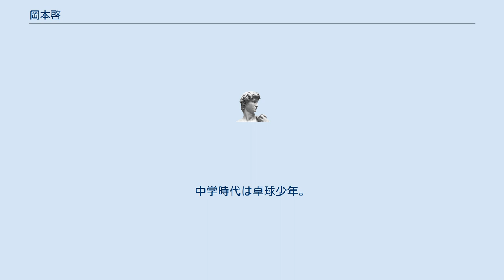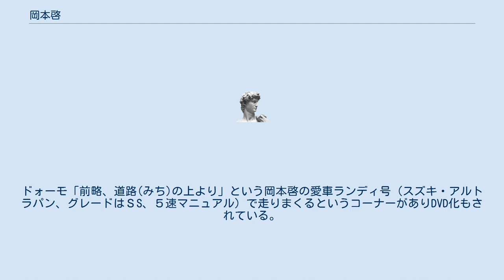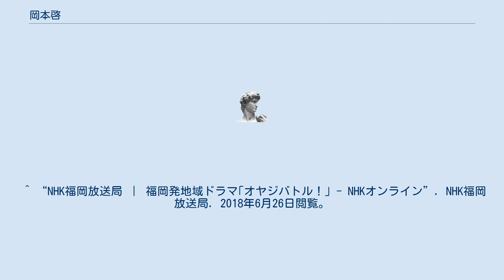岡本啓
岡本 啓（おかもと あきら、1968年5月15日 - ）は、日本のローカルタレント。
主に福岡県で活動する。
 岡山県津山市出身。
血液型はO型。
愛称は「おっかー」、「岡本先生」。
なお、岡本先生は、実際は岡本啓が扮しているが、別人の設定。
 津山市立東中学校、岡山県立津山高等学校卒業(38期卒業生)。
中学時代は卓球少年。
高校1年の時にいきなり男子クラスとなり、本人曰く「暗い青春時代」を過ごす。
 北九州大学（現・北九州市立大学）卒業後、プロミュージシャンを目指し上京。
アルバイトをしながら生活していたが30歳になり、音楽への道を断念し、大学生時代に過ごした福岡へ戻る。
 1999年、サラリーマンとして就職する予定だったが「ドォーモ新人リポーターオーディション」に合格し、30歳にして遅咲きのデビューとなった。
 『ドォーモ』番組内で知り合った一般の女性と結婚し、結婚報告も番組内で行なった。
その後、番組で車を購入などといった企画があった。
ドォーモ「前略、道路(みち)の上より」という岡本啓の愛車ランディ号（スズキ・アルトラパン、グレードはＳS、５速マニュアル）で走りまくるというコーナーがありDVD化もされている。
 ^ a b c “岡本啓｜ドォーモ｜九州朝日放送”. KBC九州朝日放送. 2018年6月25日閲覧。
 ^ “NHK福岡放送局｜福岡発地域ドラマ～NHK北九州放送局 開局80周年記念～オヤジバトル!│キャスト”. NHK福岡放送局. 2018年6月26日閲覧。
 ^ “NHK福岡放送局 ｜ 福岡発地域ドラマ｢オヤジバトル！｣ - NHKオンライン”. NHK福岡放送局. 2018年6月26日閲覧。
 ^ “ドォーモ×ラジオ｜KBC九州朝日放送”. KBC九州朝日放送. 2018年6月26日閲覧。